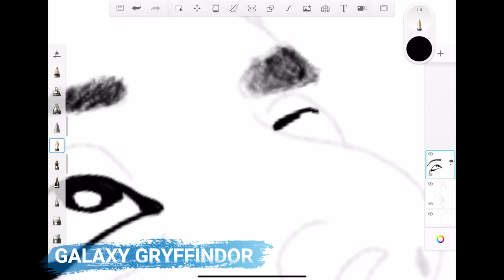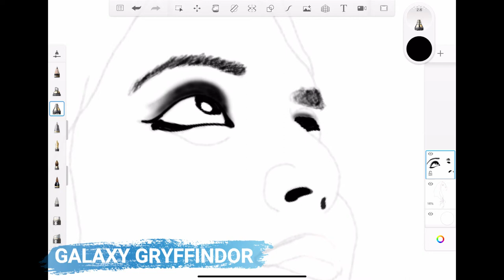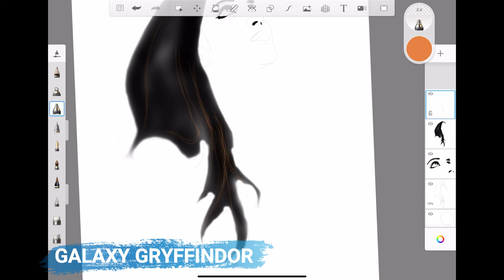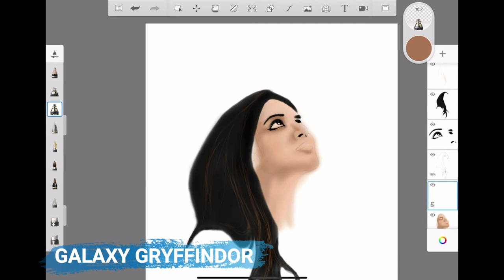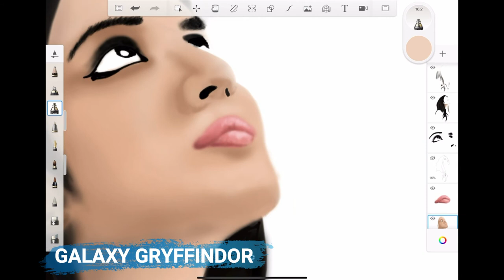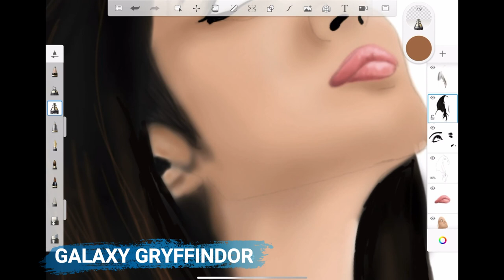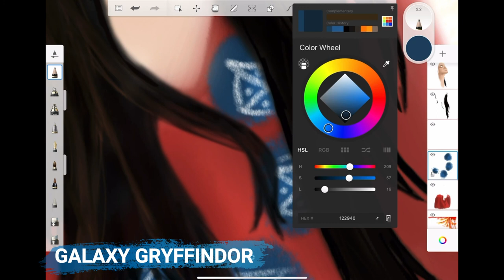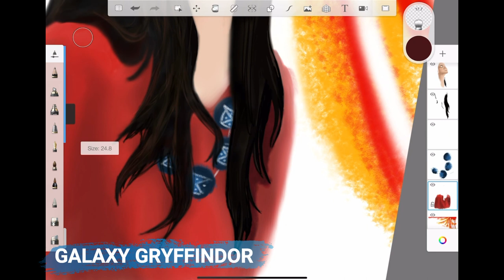LEARN HOW TO MAKE DIGITAL PAINTING I NAVARATRI Autodesk Sketchbook Tutorial